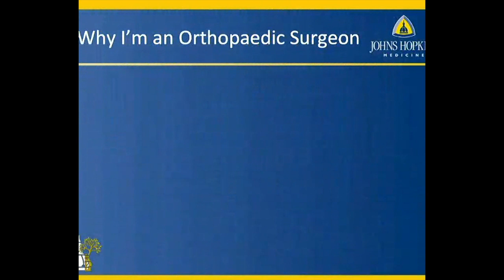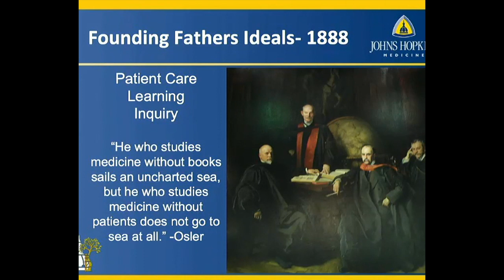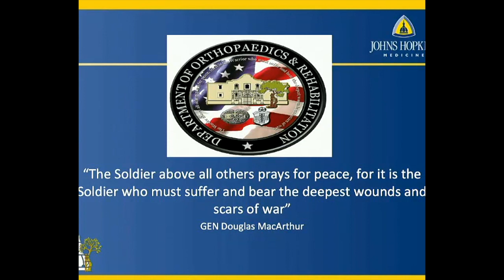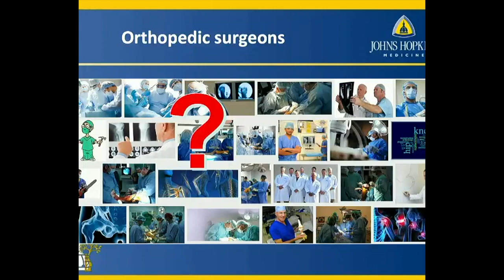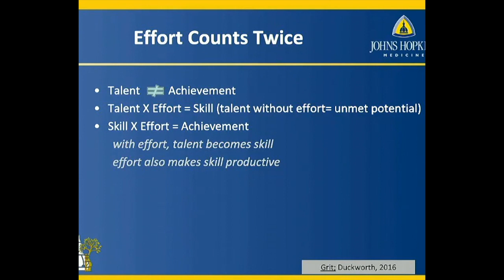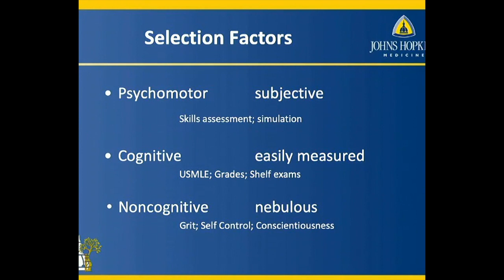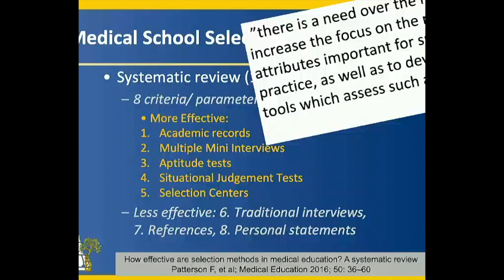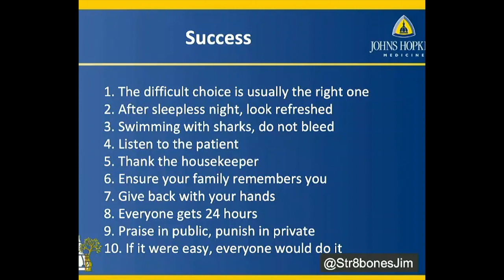Dr. James Ficke: Should You Become an Orthopedic Surgeon?